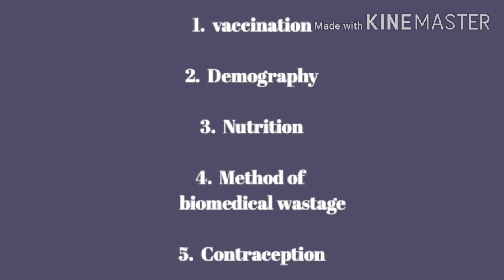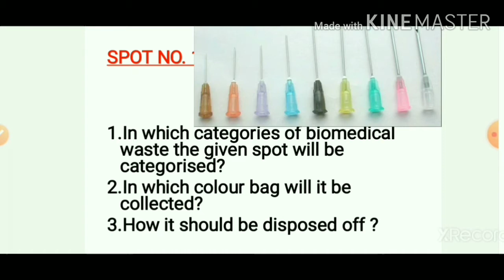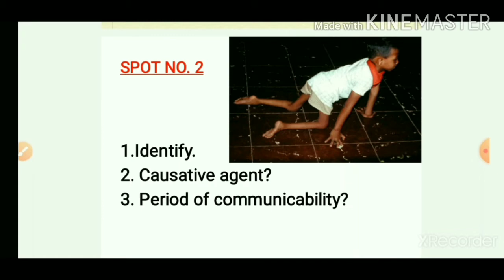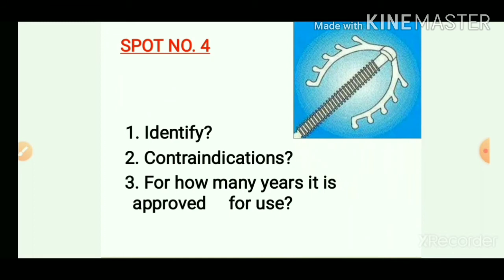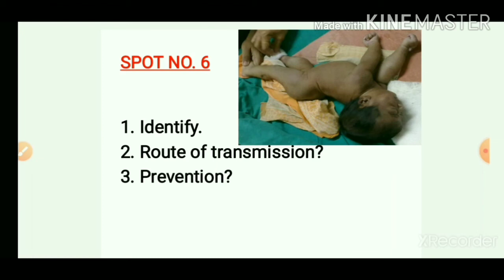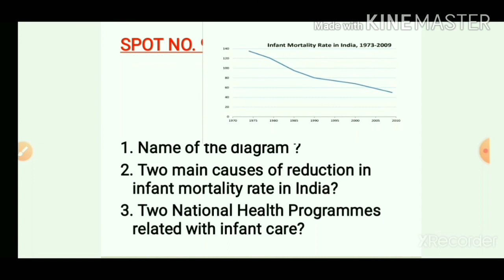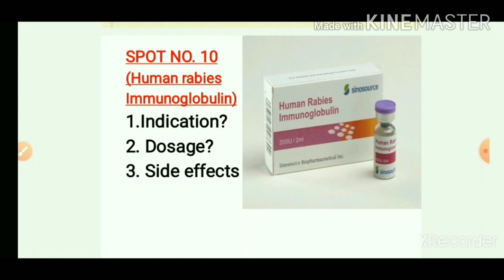PSM Practical Spotting , third professional MBBS exam part 1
Hello friends welcome in exclusive medical
This video is make for third year mbbs student's. Psm practical exam.